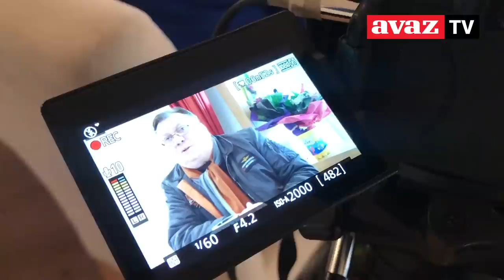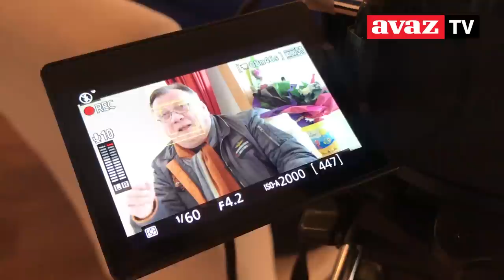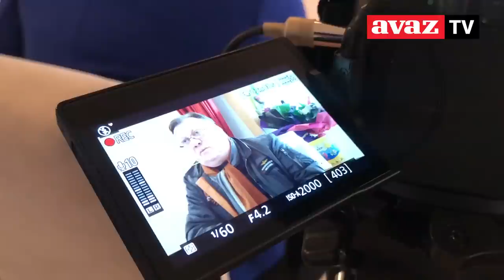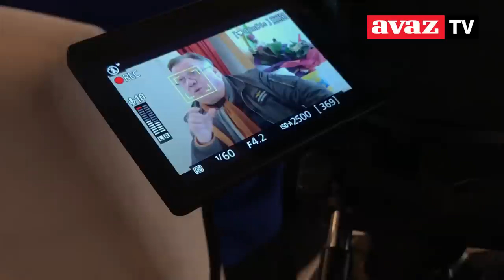Halid Bešlić ekskluzivno za "Avaz": "Trebević" je moj posljednji album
Legendarni pjevač Halid Bešlić ugostio je ekipu "Avaza" u svom motelu u Semizovcu, nadomak Sarajeva